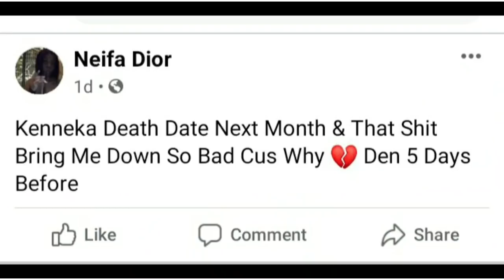J4K 2020 MONIFAH SPEAKS on KENNEKA'S 'DEATH DATE' COMING UP